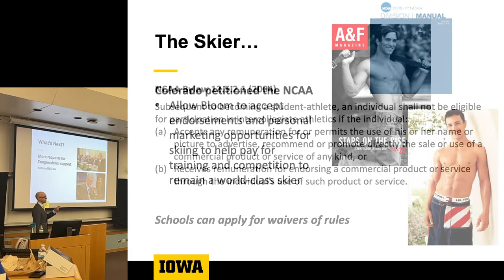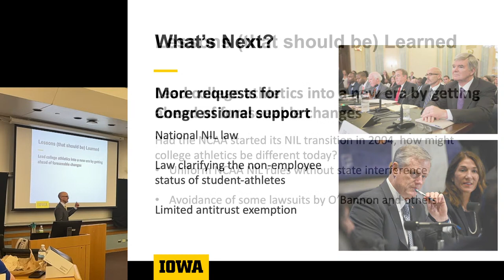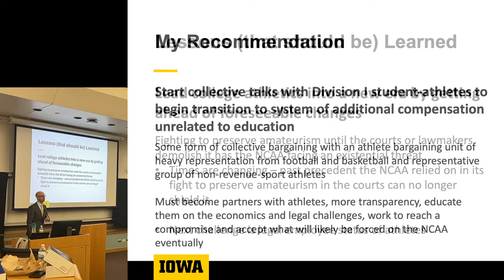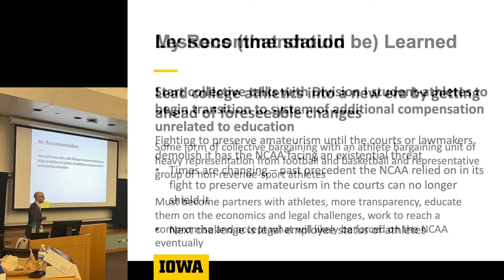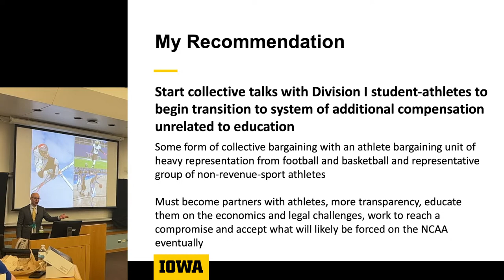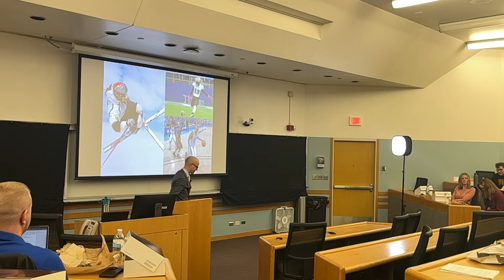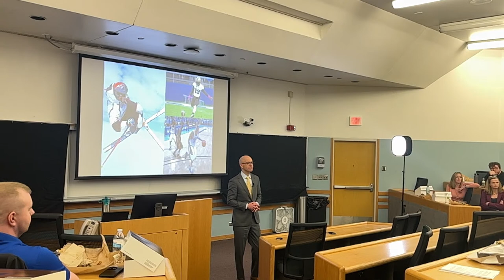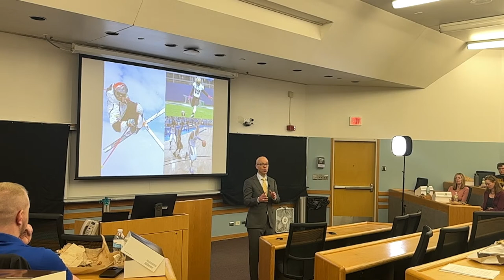Pickup of Matheson talk